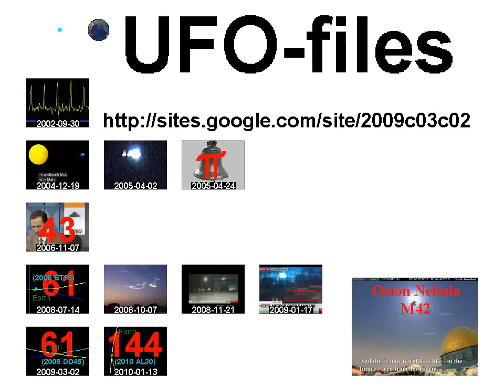Planet Earth globe animation view from 90° North, Arctic, rotation 360 degrees, Freeware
00:04 00:09

Step interval between the pictures = 1 degrees

Start
no 000, 90°00'00.00"N, 0°00'00.00"V
no 001, 90°00'00.00"N, 1°00'00.00"V
no 179, 90°00'00.00"N, 179°00'00.00"V
no 180, 90°00'00.00"N, 180°00'00.00"E
no 181, 90°00'00.00"N, 179°00'00.00"E
no 358, 90°00'00.00"N, 2°00'00.00"E
no 359, 90°00'00.00"N, 1°00'00.00"E
end